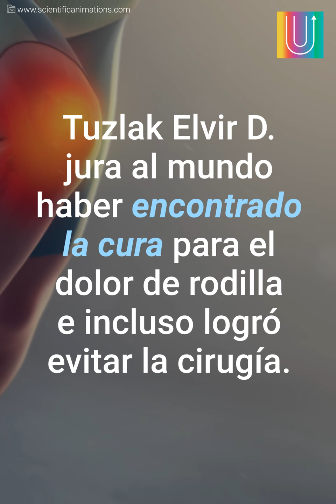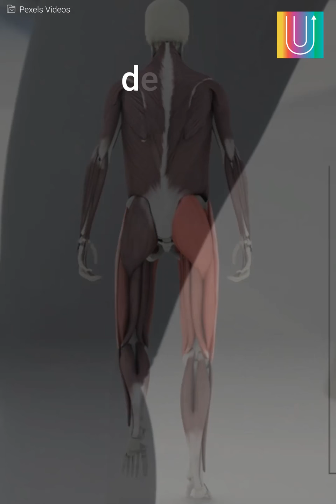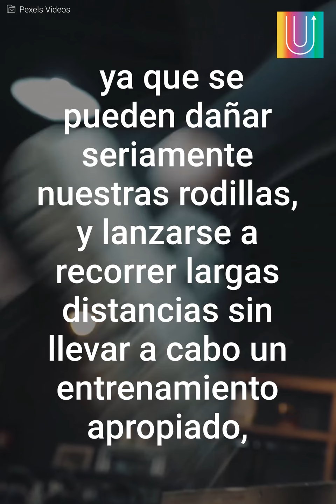¡Este hombre eliminó el dolor de rodilla con estos dos ingredientes! | Mensajes Positivos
Las rodillas son unas de las articulaciones más importantes de nuestro cuerpo y a medida que pasa el tiempo estas van perdiendo lubricación, ocasionando los terribles dolores de rodillas que en ocasiones son tan graves que hay que intervenir quirúrgicamente. En este video te daremos la receta ideal para acabar con esos molestos dolores y recuperar la movilidad de tus rodillas sin necesidad de cirugía y lo mejor de todo es que ¡solo necesitarás dos ingredientes!